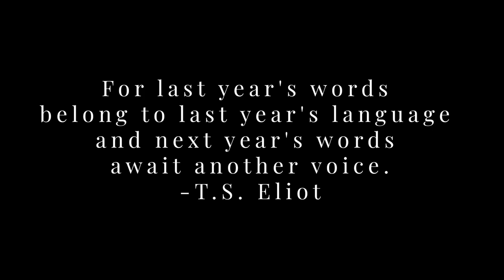AULD LANG SYNE [Donadoni X Michael The Pannist]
“We learn from yesterday, live for today & hope for tomorrow. Happy New Year and may it be filled with love, prosperity & goodwill. Let’s make it ours”.

Filmed by @boomtown868productions ❌ @theworldisrich

Edited by @theworldisrich